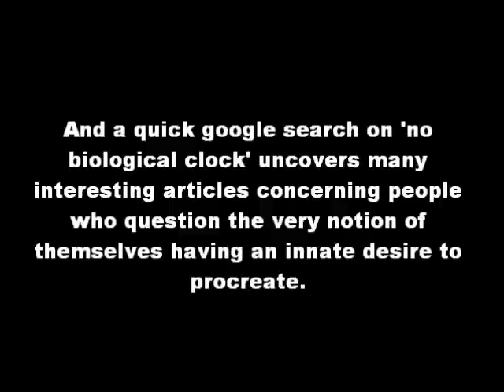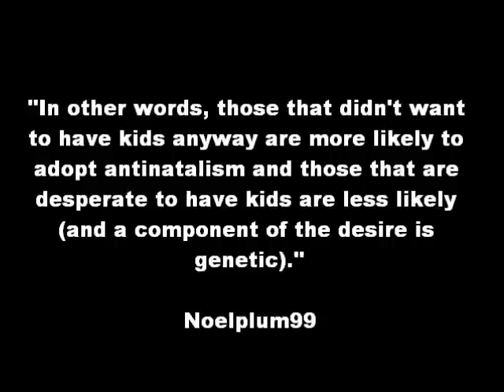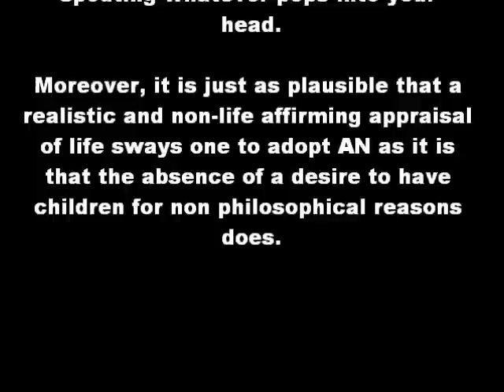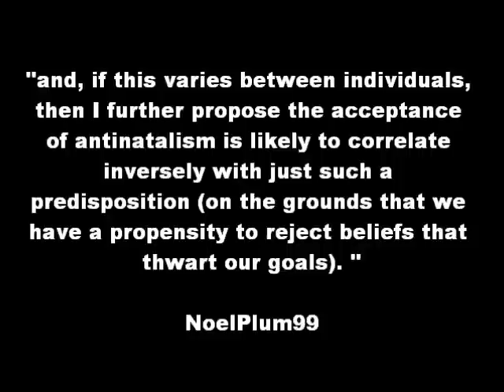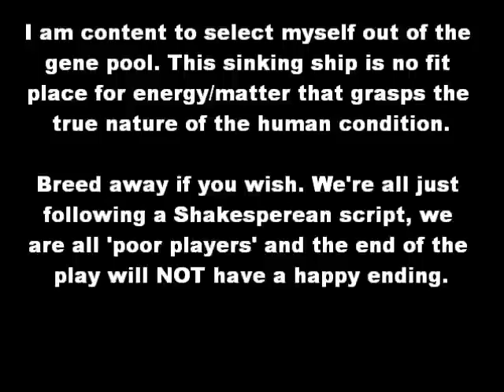DE vs NoelPlum99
Emphasizing the illogical nature of human animals and the presence of any innate biological imperatives many (but certainly not all) people may have to bear children is not going to sway this antinatalist from his current philosophical stance.